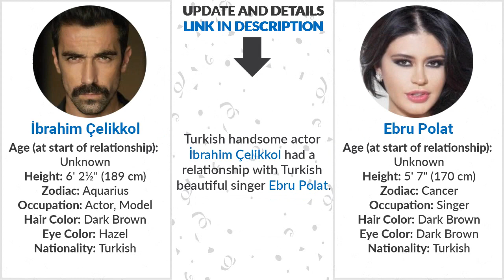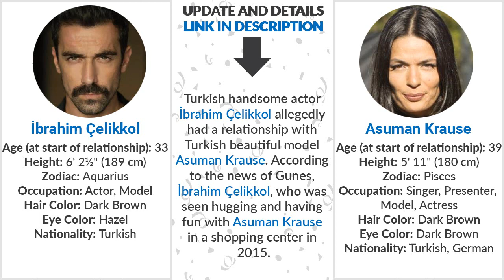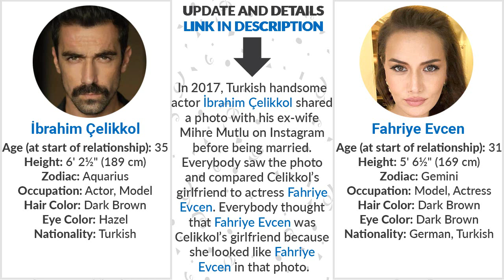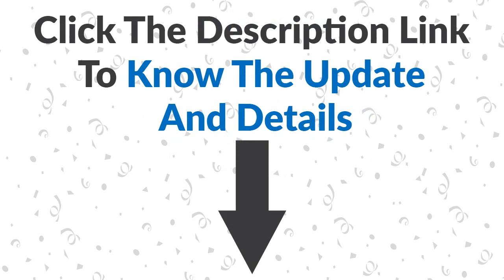İbrahim Çelikkol Dating History | İbrahim Çelikkol Girlfriends List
Today we watch Turkish actor İbrahim Çelikkol love affairs in this video with the tittle "İbrahim Çelikkol Dating History | İbrahim Çelikkol Girlfriends List"